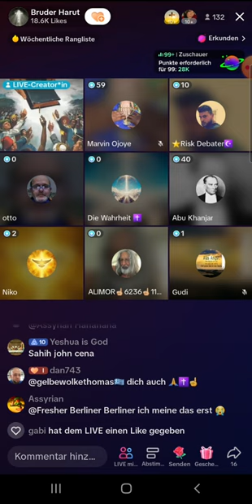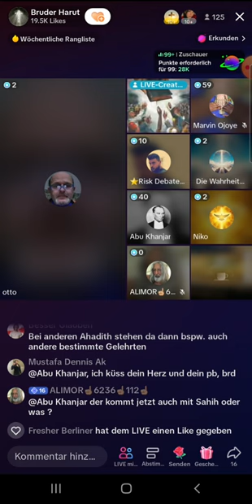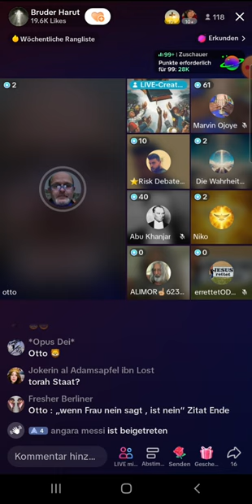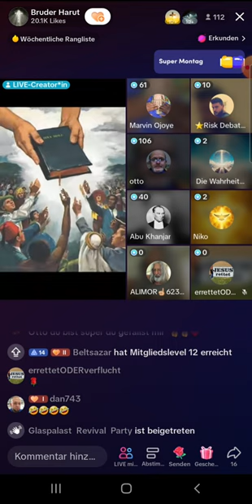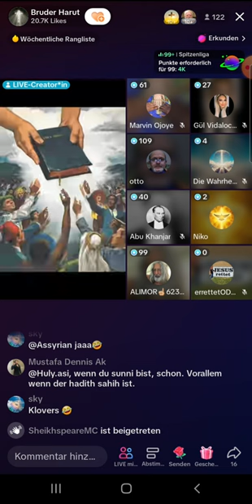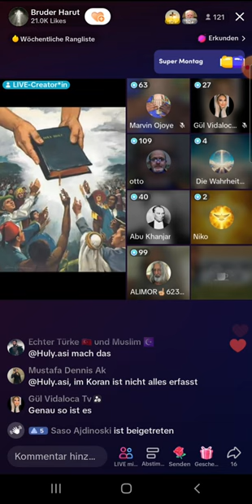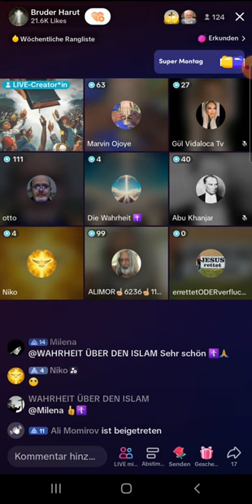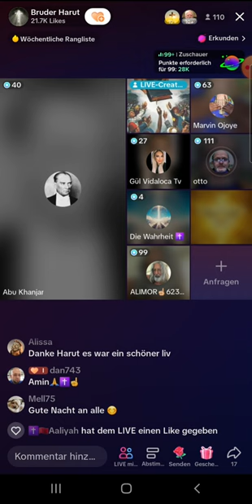Bruder Harut |Er hat ein Loch gegraben | Wie viel Kriege hat er geführt? | 26.06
(EXMUSLIMEUNDCHRISTENBESTOF)